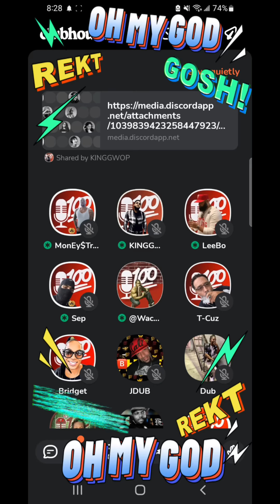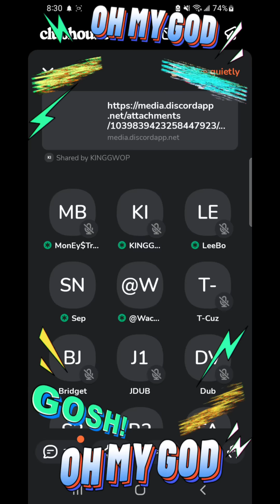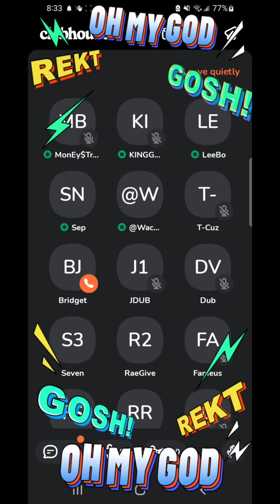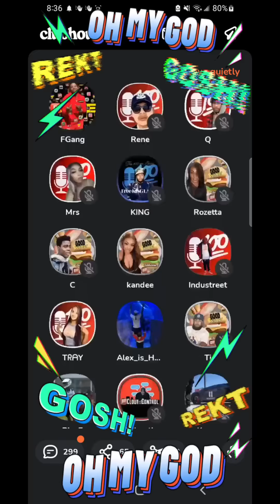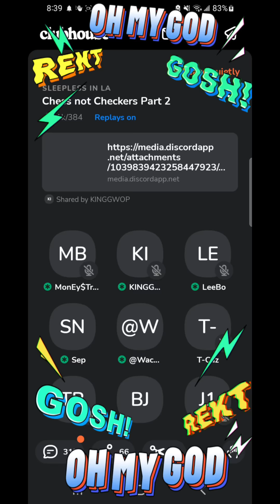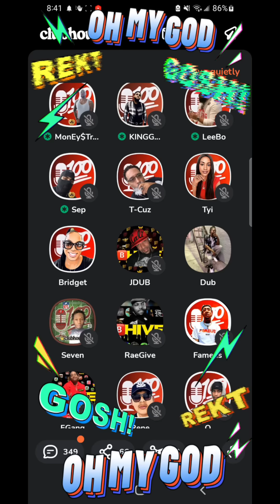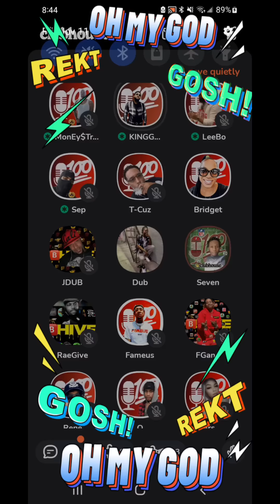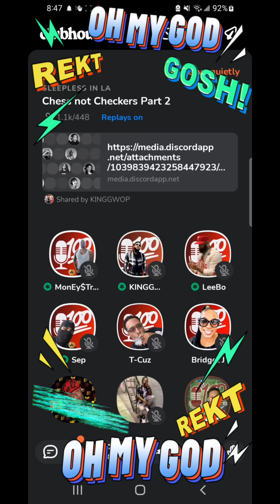WACK 100 & THE 100 E.N.T CATCH BACKLASH FOR LEVELZ DISRESPECTFUL REMARKS ABOUT LA/60S😮 crazy 🤪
WACK 100 & THE 100 E.N.T CATCH BACKLASH FOR LEVELZ DISRESPECTFUL REMARKS ABOUT LA/60S😮 crazy 🤪 SHOULD WACK 100 BE HELD RESPONSIBLE FOR LEVELZ DISRESPECTFUL COMMENTS ON GANG CULTURE?